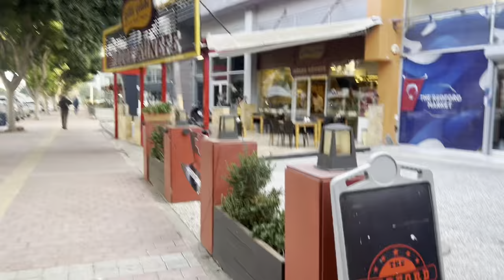Bezobrazluk u cistom vidu, svaki dan setam a drugima uvalim da ciste Vlog iz Turske 2024